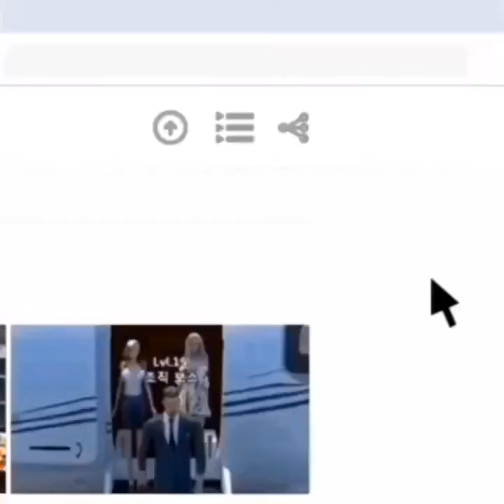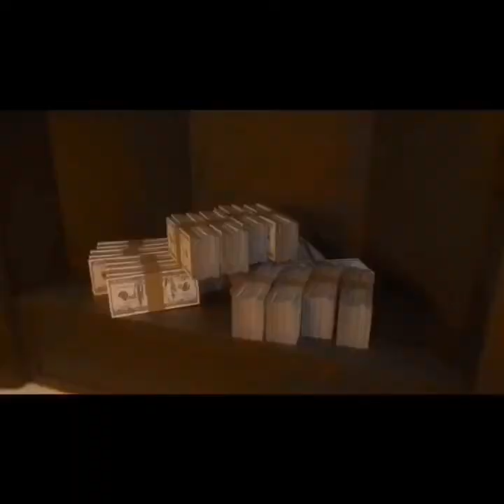Even More Patch The Alpha Mafia City Memes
I came across the Facebook ad library, then endulged myself into more Mafia City ads. As I watched them, I came across some that made me think “This could be a PtA meme” so, I made a sequel. I hope y’all find enjoyment in this, lmfao.

Some clips have shitty audio quality, because the screen recording wouldn’t pick up any audio. I had to use the mic option, so it would pick up external sound, and get the audio that way.

Also, the video is all discolored n’ shit, I’m not sure why. I mean, this video went through layers of saving through Videoleap.